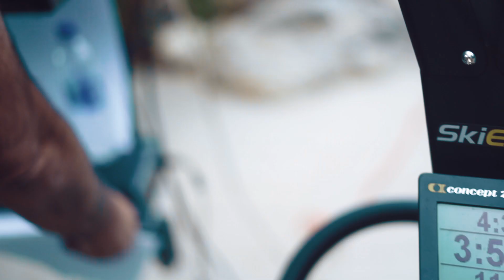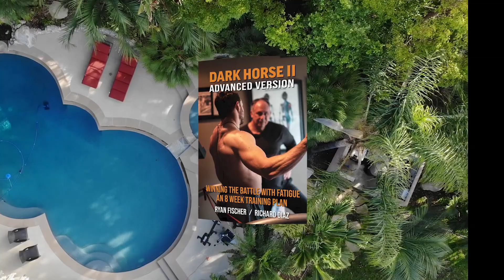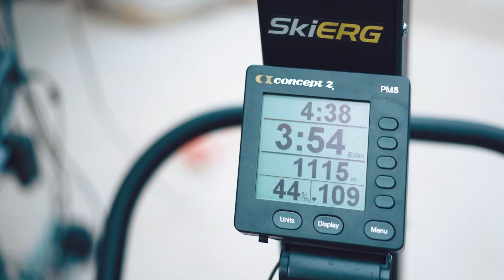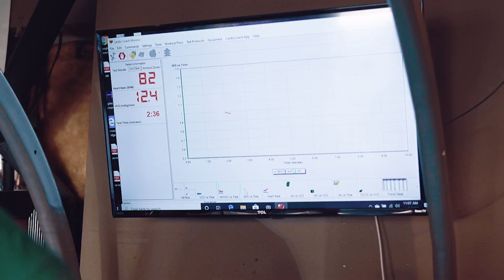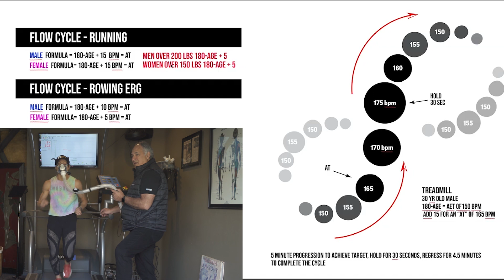How to Win the Battle with Fatigue | Dark Horse II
Want to upgrade your gym motivation and take your fitness to the next level like Ryan Fischer and everyone else on this vlog? Be part of my worldwide leaderboard, community, and daily routines by going to:

Crossfitchalk.com/the-program